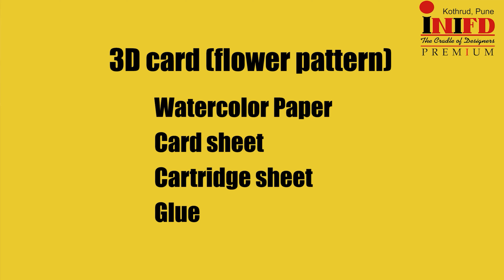3D Flower card | watercolour paper flower cutting | INIFD Kothrud, Pune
3D flower card pattern | flower card ideas | paper craft

# 3D flower card
# paper craft
# flower card ideas